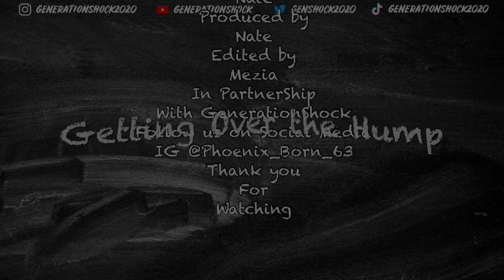Getting Over the Hump: Cross Road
This week’s word is “Cross Road” you’ll be face with decisions your whole life. Phoenix talks about how “You” and only you can make these decisions. You can get second opinions but ultimately it’s in your hands.